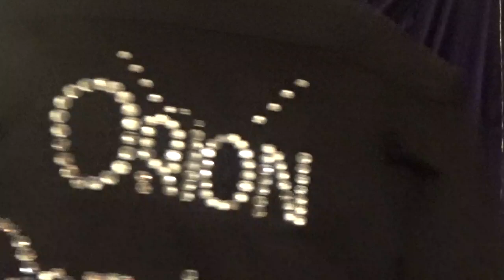MoJo Workin'/ If You Talk In Your Sleep/ I Really Don't Want To Know... Orion Presley OTA